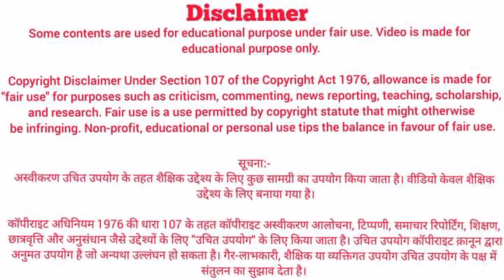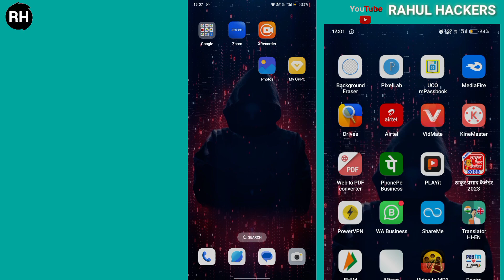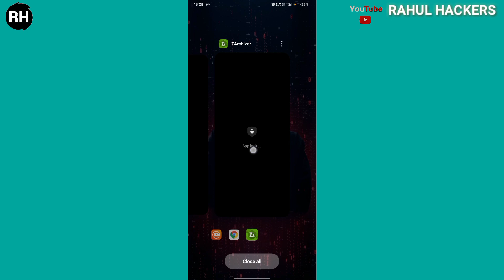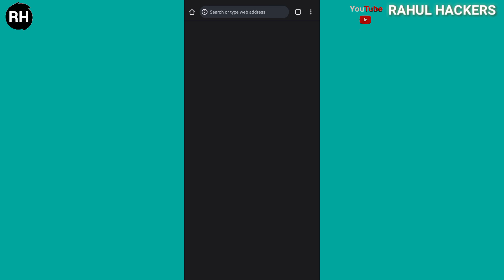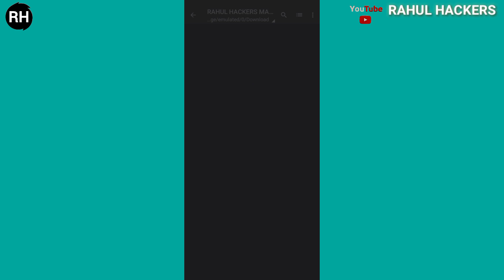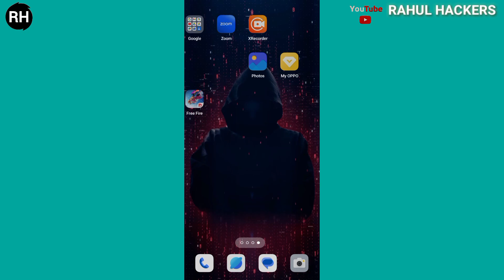ANTIBAN freefire🔥100% Magic Bullet hacks || freefire ko hack kaise karte hai || by rahulhackers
WARNING:-
MAIN ID LOGIN MAT KARNA...

Hello dosto kaise ho aasha karta huin ki aap sab acche honge to dosto agar aapko koi bhi bande noonbe, bot ya kisi tarah ki gaali dete hain or wo bolte hain ki aap game mein headshot nahi maar sakte hai esiliye bhailog aaj mein aapke liye ek yesa apk mod laker aa gaya huin jinke karan aap kisi bhi bande ko aasani se headshot maar sakte hain or dosto aapko bata dein ki ye jo hack mod hai es hack mod se aap rank push nahi kar sakte hai...

Ye video educational purpuse ke liye bnaai hai ki aap ese hack kar sakte hai me hacking ko prabhavit nhi krta to plz jo bhi steps le to apni own risk pr le...or copyright strike Naa de.. And this. Video not made for kids don't give
restrictions